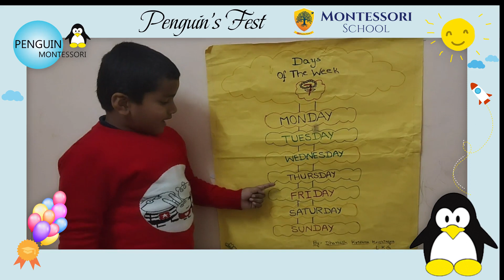Penguin's Fest | SLC 2022-2023 | Day Of Week | Penguin Montessori School